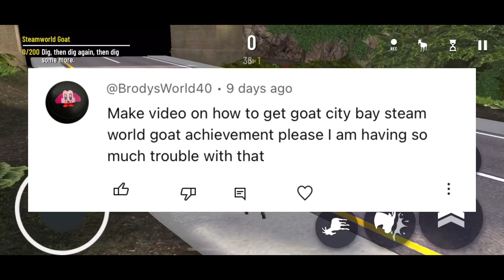I Played The Steamworld Goat… (it’s very fun) | Goat Simulator: Pocket Edition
In this Zombeast Gaming Goat Simulator: Pocket Edition / free / mobile video, I play in Goat City Bay and play the Steamworld Goat game, and I get the achievement for 200 depth!! It was VERY fun!